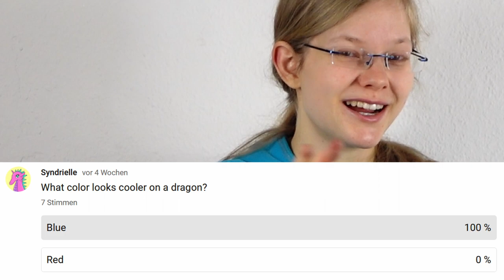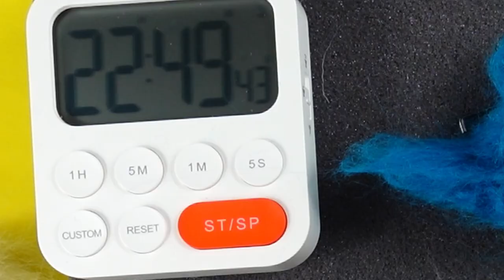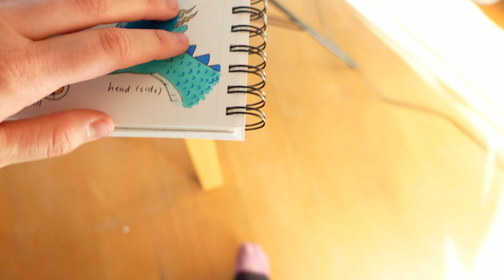I Felted a Dragon in 24 HOURS!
This is the biggest needle felting project I did so far: and it is also litterally the biggest project, because none of my felted animals have such a huge size! It definitely came with a lot of challenges, fun and also hardships (RIP my dear felting needles).
After I had felted a dragon in 3 hours a while ago I was thinking that I still could do SO MUCH better! If I just had enough time. So this time I felted for 24 hours... but will I, or maybe even more important you, the viewer, be happy with the end result?

About me:
Hi, my name is Klara! After having studied math and computer science I realized I had neglected my creative side too much. This is why I started this channel and why I ultimately hope I'll be able to make a living of creative work, too. Because my interests and passions switched a lot between the years, with one exception: art. I've had times where I didn't draw anything in months, times I only painted postcards for friends, times feeling stuck in my life and in my art. But whenever I allowed myself to be more crative again, to have fun with art again, I always thrived. Art has been my anchor, my constant in this life, which is why I think many other people could benefit from this hobby, too! I also think that we, as artists, put way too much pressure and expectations on ourselves instead of focusing on what's really important: having fun. This is the single and most important reason while I'm still doing art to this day and why I wanna spread the joy of making art to more people.